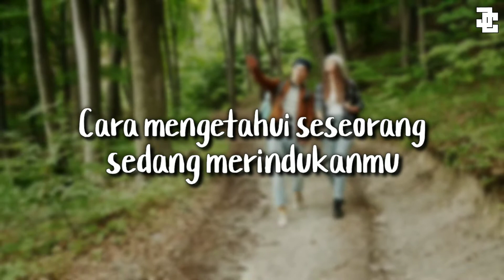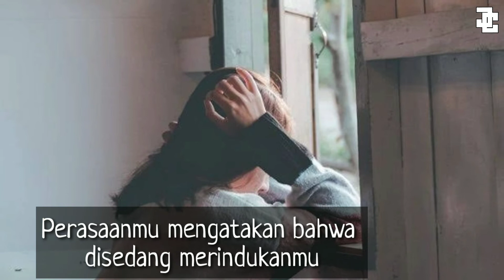Tanda dirimu sedang dirindukan seseorang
rindu berarti memiliki keinginan yang kuat untuk bertemu. Rindu identik dengan sebuah hubungan dan pasangan.

Walaupun rindu bisa di kaitkan dengan beberapa hal, tetapi rindu lebih identik dengan sebuah hubungan dan pasangan.

Setiap orang pasti pernah mengalami merindukan seseorang.

tetapi kalian tahu gak sih..guys? Bahwa ada loh tanda-tanda diri kita sedang dirindukan seseorang, langsung simak videonya ya guys!!